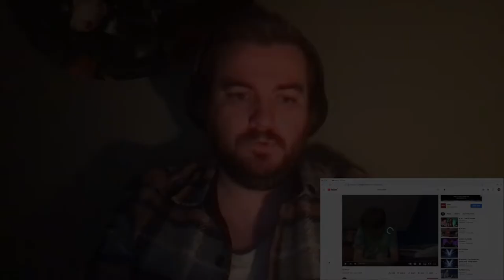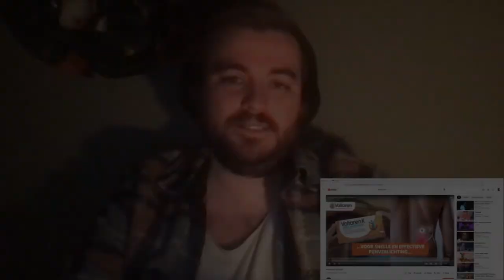REACTION! BO BURNHAM - i am bo to, welcome to youtube -It's getting interesting! memory lane #4!!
Hi Guys,

Episode 4 of the @boburnham trip on memory lane! Loving it! Much love, Jesse